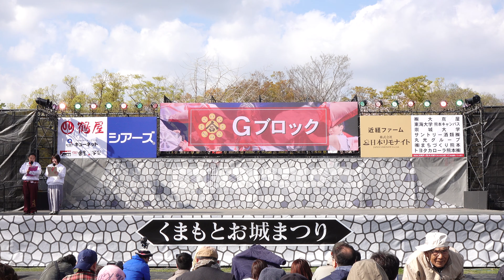仁双弐心 @ 九州がっ祭 (熊本城二の丸/2日目) 2019-03-31T15:36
2019年3月31日(日)、熊本県熊本市で開催された「九州がっ祭」(熊本城二の丸/2日目)での「仁双弐心」さんの演舞です。